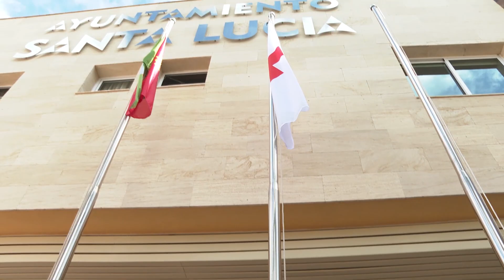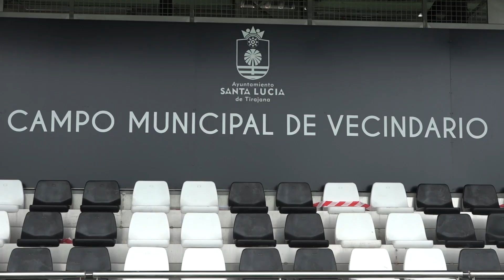INFORMATIVO SANTA LUCÍA WEB - 02 04 2024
Informativo del municipio de Santa Lucía de Tirajana:
1. Visita del Director General de Infraestructuras educativas a la antigua Escuela Infantil de Sardina.
2. El Ayuntamiento iza la bandera de Cruz Roja para celebrar los 150 años de acción humanitaria en Canarias.
3. El campo municipal de fútbol de Vecindario reabre sus puertas tras ser objeto de importantes obras de mejora.